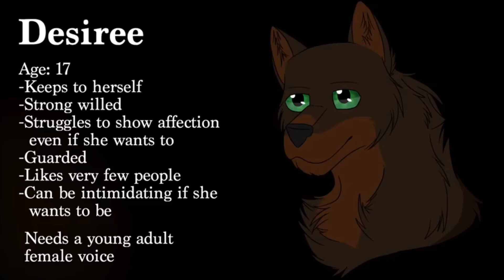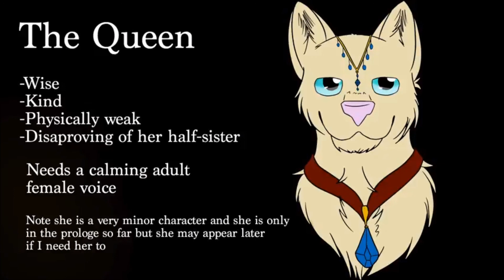Audition for ThunderDusk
Tried using my new mic for this o3o